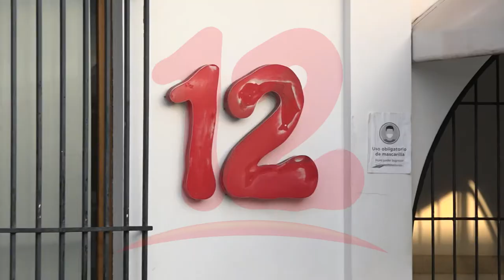"Canal 12 ha sido un medio muy equilibrado para dar la información"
NosResistimosAlEmbargo Opositor Carlos Urcuyo envió muestras de solidaridad ante embargo a canal 12 por la DGI.